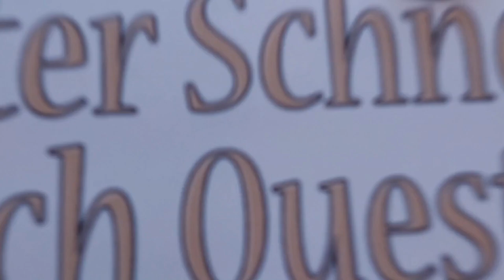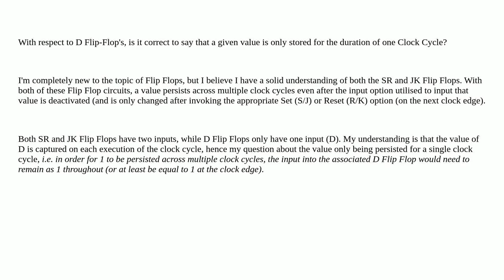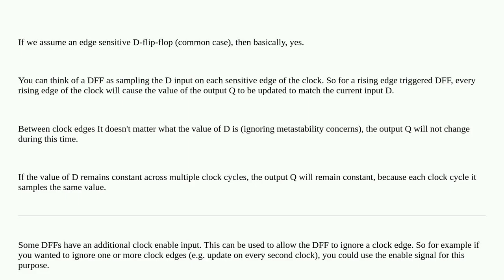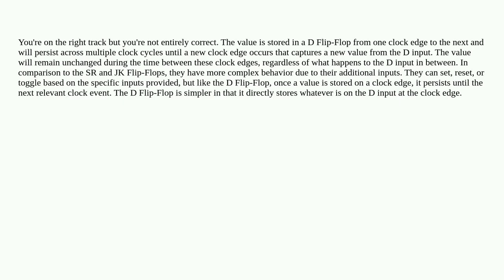Electronics: Is it correct to say that a D Flip Flop only stores a given value for a single Clock...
Is it correct to say that a D Flip Flop only stores a given value for a single Clock Cycle?

A special thanks goes out to the community

  digital-logic logic-gates flipflop